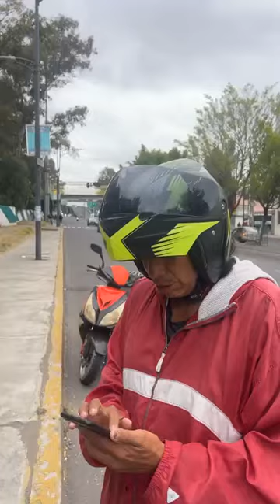Los Garcia’S Qu1t4nd0l3s La COMIDA DE LA BOCA A PAR DE 👮‍♂️👮‍♂️ DEL SECTOR QUIROGA🐀🐀🐀👮🏽‍♂️👮🏽‍♂️